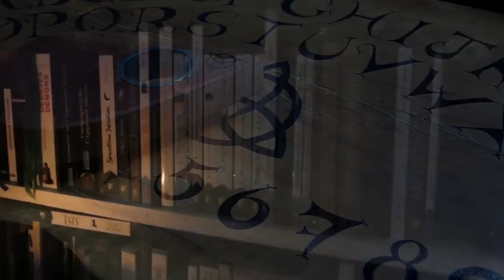🌈ENCORE UNE VIDEO LONGUE... MAIS DROLE !🌈